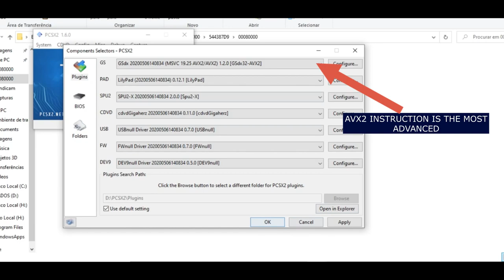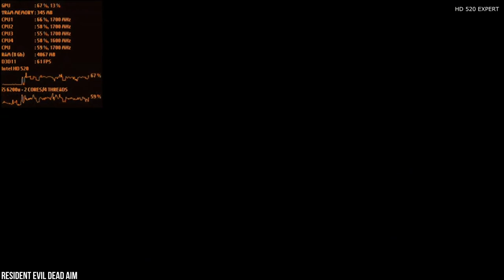PCSX2 1.7 - 10 GAMES TESTED - INTEL HD 520 + I5 6200U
This list features some of the best ps2 titles and also my personnal favourites. Some are more well known, others are hidden gems. Those titles are not the easiest to emulate because they feature  more advanced graphics running at 60 fps framerate.

00:00 Intro

00:18 Setup/Config

00:48 Final fantasy XII

03:36 God of War II

07:02 Shadow of the Colossus

09:19 Godhand

10:58 Drakengard 2

13:02  God of War I

14:43 Cold Winter

16:32 Onimusha 2

18:32 Shadow of Rome

19:55 Resident Evil Dead Aim

Laptop setup

i5 6200u
Intel HD 520
8 gb ram
win 10

pcsx2 version - pcsx2 1.7